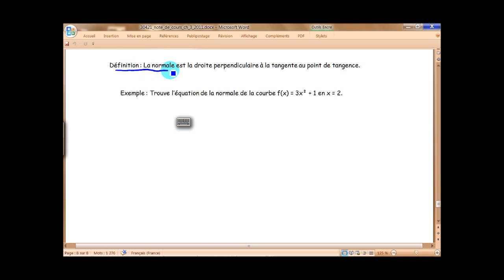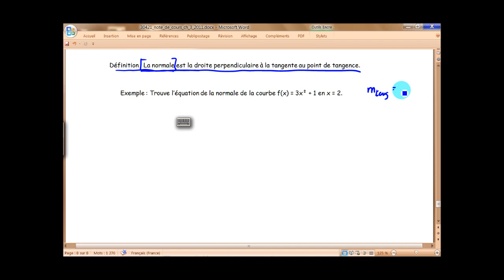Problème de raisonnement avec la définition de la dérivée: trouver la droite normale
Cours de mathématique avancé à distance.